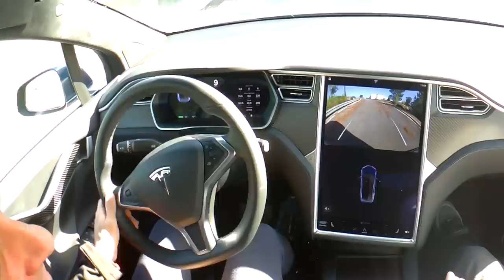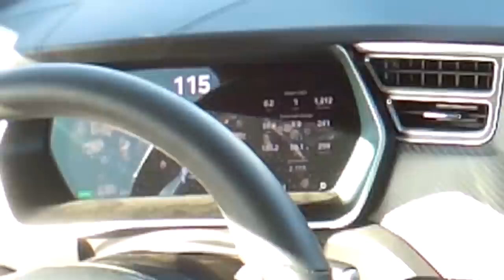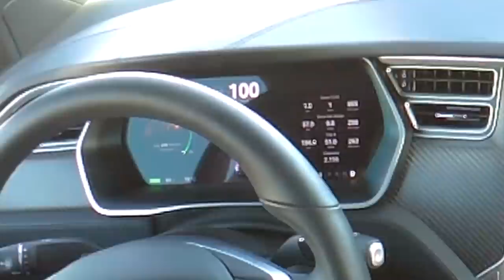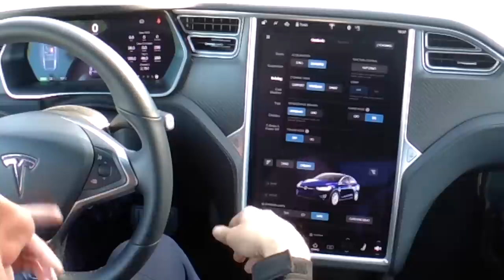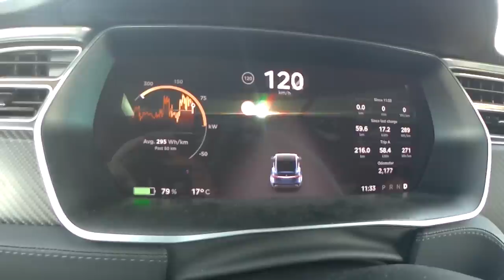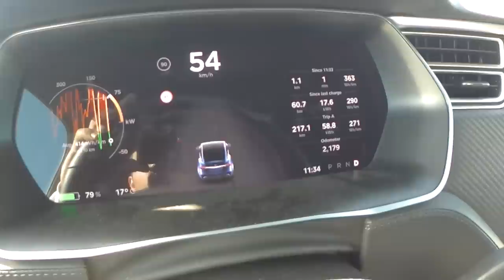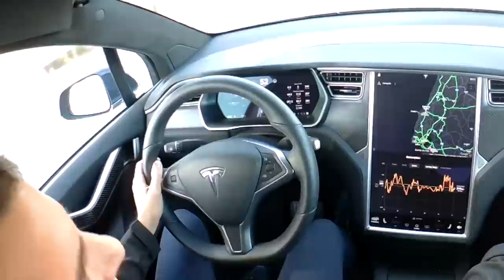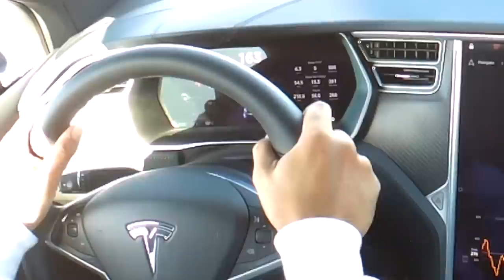Tesla MODEL X desta vez a puxar - Parte 2 - Portugal Stock and Modified Car Reviews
Parte 2 do TESLA model X...

Isto a puxar è estranhamente divertido..

Nao se ouvir nadinha e sentir o peito a ser empurrado é mesmo estranho.

Queres Ajudar o Canal?? Canal